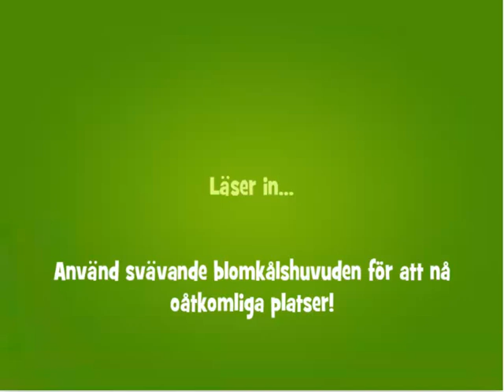Papa Pear Saga level 723 (No Boosters)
Tutorial for Papa Pear level 723
Sorry for some lag in the game. My computer was a little bit busy.

And in Swedish: Ursäkta visst lagg i spelet. Datorn var lite upptagen men jag tror videon går bra att kolla på ändå.